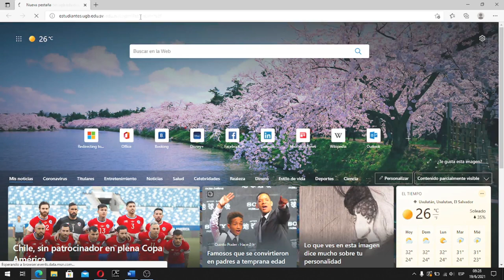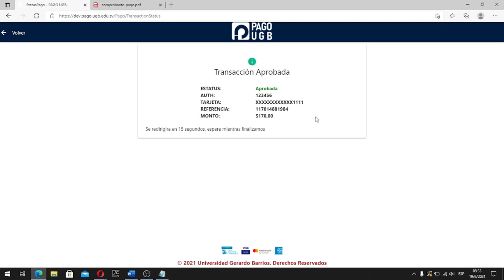Pago en línea - UGB 2021